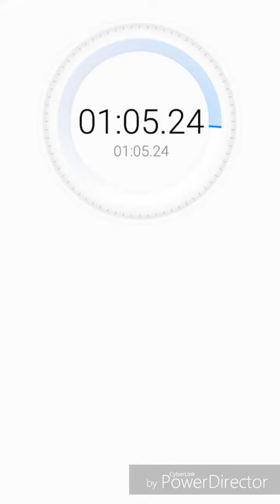The Pookettes Sunday Domination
The Pookettes dominated Sunday School today 😂😂

Not only kicked ass on the circuits, busting some new moves and of course having a laugh along the way, but they smashed the Sally song 😂 (Flowers, Moby) the whole song literally! Not to let the side down I participated innit 😂 obvs!

Last but not least, we beat our last attempt at the longest wall sit (previous time 1min) we now sit (ahhaha!) At 1.05mins! 🙌🙌🙌

I'm now doing weekday classes at pro fitness at 6pm every day (Wednesday 6.30pm) get in touch to confirm your place!